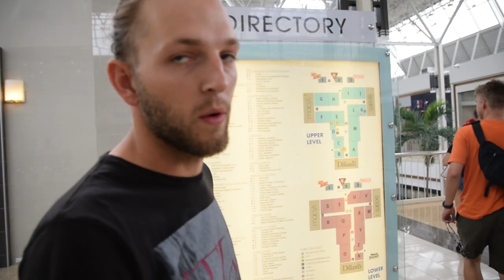Crackhead lady sells us swords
Area 51 training, goofing around at the mall, getting tased and finding out what it takes to train for the area 51 raid.